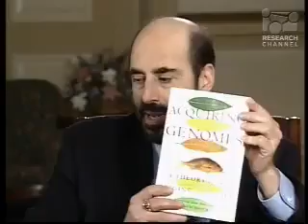Lynn Margulis 2004 Rutgers Interview 2 3 YouTube